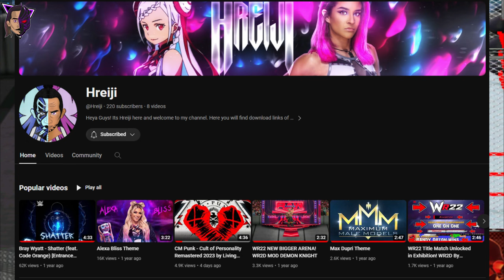WR2D 2K23 By Demon Knight Final Updates Before Releasing! [Complete Walkthrough Gameplay]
🌟About This Video - In this video I have shown a complete gameplay walkthrough Wrestling Revolution 2d WR2D 2K23 By Demon Knight before releasing it. More information and updates in the video.

🌟 Wrestling Revolution 2D WR2D 2K23 BY DEMON KNIGHT Android

KEY WORDS-
wwe best android games,
wr2d mod download link,
wwe 2k23 video creation,
2k23 wwe music,
wwe evolution game,
wwe2k24 update,
wrestling revolution 3d new update,
wrestling empire video,